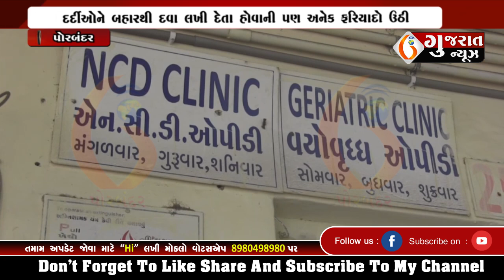PORBANDAR પોરબંદરની સિવિલ હોસ્પિટલમાં મૂકવામાં આવેલા તબીબો સામે ઉઠી ફરિયાદ 06-07-2023